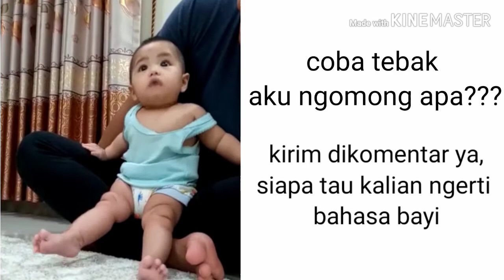TAU NGGA SIH BAYI NGOMEL, Tonton lucu pake Bangeeet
Konten ini dibuat Riil tanpa editan, original punya.
Video ini untuk memperlihatkan, bahwa memang bener bayi itu bisa keswl marah, bukan cuma orang dewasa aja yg bisa marah, bayi pun bisa.